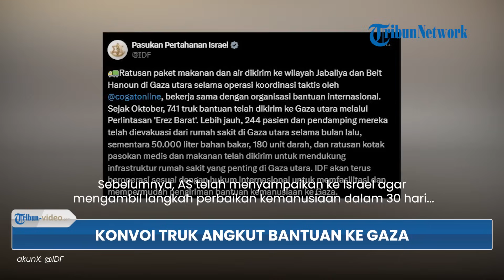Israel Buru-buru Kirim Truk-truk Bantuan Kemanusiaan ke Gaza Utara Jelang Tenggat dari AS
TRIBUN-VIDEO.COM - Israel mengizinkan sejumlah truk yang mengangkut bantuan kemanusiaan menyeberang ke Gaza, Senin (11/11/2024).

Konvoi truk bantuan kemanusiaan diizinkan menyeberang ke wilayah Gaza utara, di tengah peringatan meningkatnya risiko kelaparan.

Dikutip dari VOA Indonesia, keputusan ini muncul hanya beberapa hari setelah para ahli keamanan pangan global memperingatkan potensi kelaparan yang mengancam Gaza utara.

Langkah ini juga terjadi di saat Amerika Serikat menilai sejauh mana Israel menunjukkan kemajuan dalam memperbaiki situasi kemanusiaan di Jalur Gaza.

Menilik unggahan X @cogatonline, terlihat ribuan tumpukan bantuan kemanusiaan.

Disebutkan, sekira 900 truk bantuan juga sedang menunggu untuk dijemput oleh organisasi-organisasi bantuan.

Kemudian, pada Senin (11/11), konvoi truk mengantarkan ratusan paket makanan serta air ke wilayah Jabaliya dan Beit Hanoun.

Bantuan-bantuan itu dikirimkan jelang tenggat waktu yang diberikan oleh Amerika Serikat untuk Israel.

Sebelumnya, AS telah menyampaikan ke Israel agar mengambil langkah perbaikan kemanusiaan dalam 30 hari, dengan ancaman pembatasan bantuan militer jika tuntutan ini tidak dipenuhi.

(Tribun-Video.com)

Nama Program: Tribun Video Update
Host: Isti Ira Kartika Sari
Editor Video: Dandi Bahtiar
Uploader: bagus gema praditiya sukirman